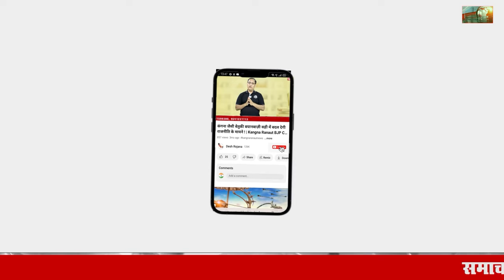10 August 2024 Haryana News: हरियाणा की बड़ी खबरें | Haryana Breaking News Live Today | Hindi News